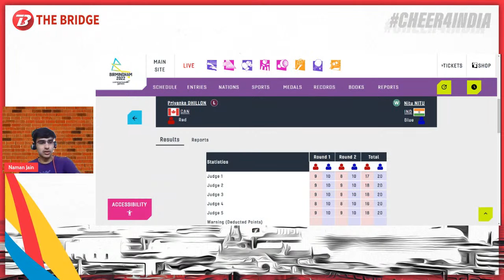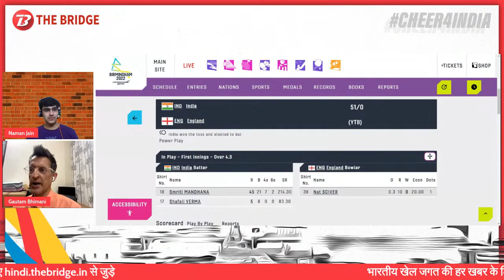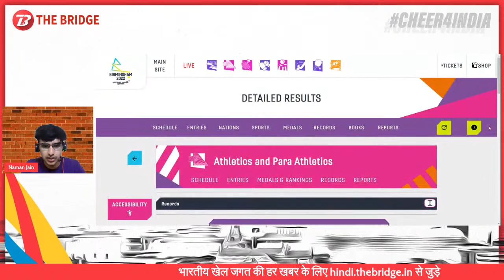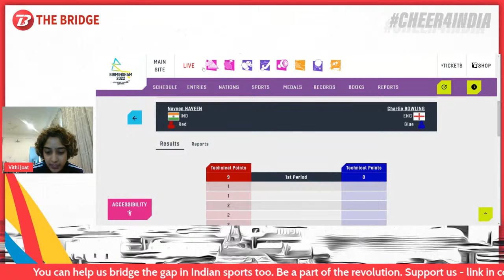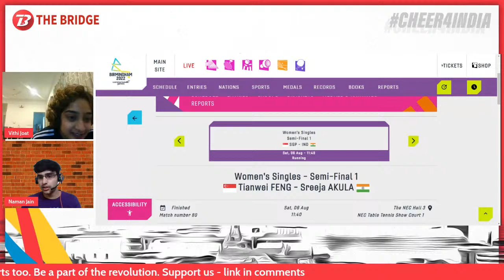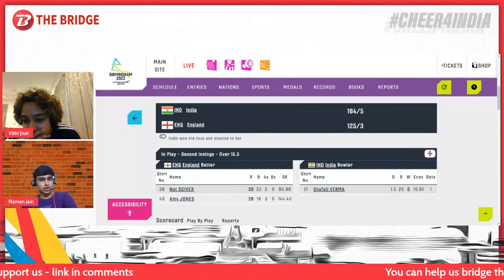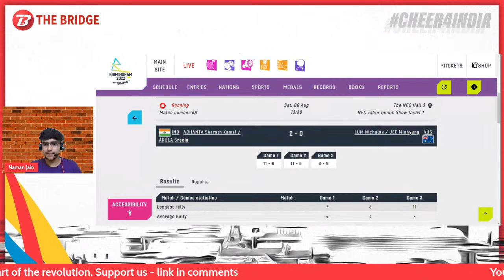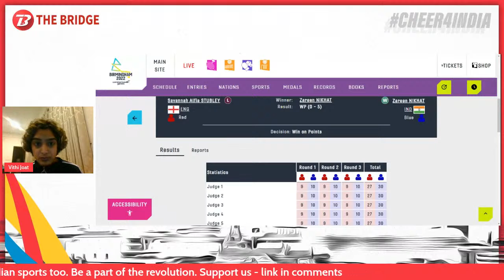Avinash Sable wins silver, Indian cricket team into the final | Highlights I Commonwealth Games 2022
Updates -

1.Commonwealth Games 2022 Wrestling LIVE: Vinesh Phogat, Ravi Dahiya hunt for gold — Scores, Updates, Medal, Blog

2. Commonwealth Games 2022 Badminton Day 8 LIVE: PV Sindhu vs Malaysia's Jin Wei Goh in quarters — Scores, Updates, Blog Indian badminton stars led by PV Sindhu, Kidambi Srikanth, Lakshya Sen will be looking to stay on track for their individual medals as

3. Commonwealth Games 2022 Table Tennis Day 9 LIVE: Sharath Kamal storms into semis — Scores, Updates, Medal, Blog